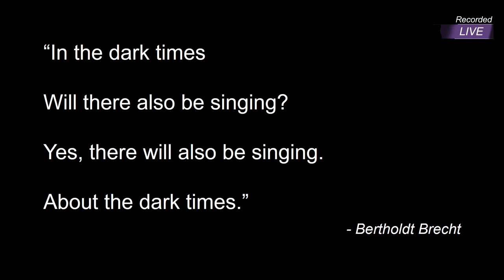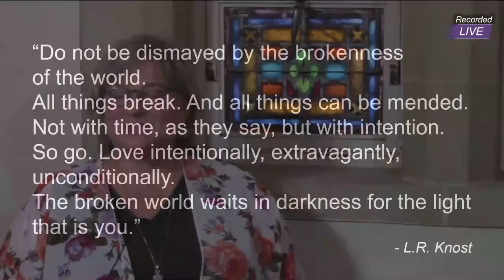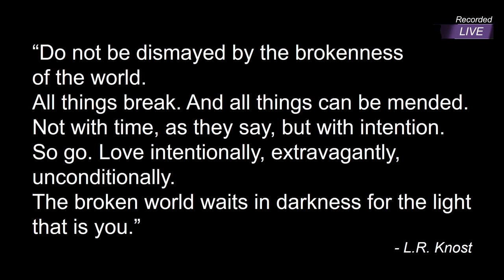Sermon by The Rev. Lee Ann Bryce, June 7, 2020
Streamed Live from First Congregational Church, UCC on June, 7, 2020.
Sermon by The Rev. Lee Ann Bryce, Music for the Soul